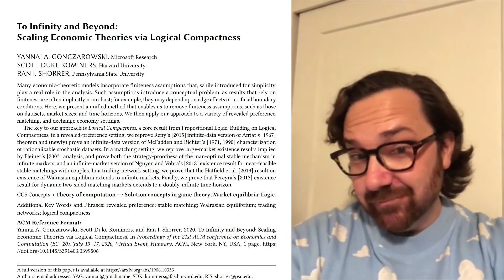EC'20 Flash Video: To Infinity and Beyond: Scaling Economic Theories via Logical Compactness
Title: To Infinity and Beyond: Scaling Economic Theories via Logical Compactness
Authors: Yannai A. Gonczarowski, Scott Duke Kominers, Ran I. Shorrer